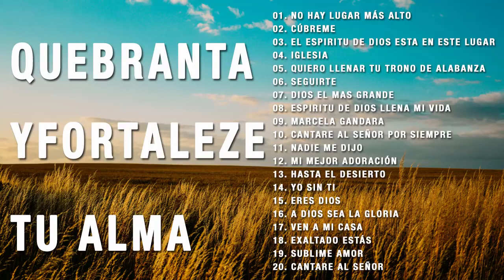Música Cristiana Para Iniciar La Semana 2019 Adoracion y Alabanza Para Tu Alma